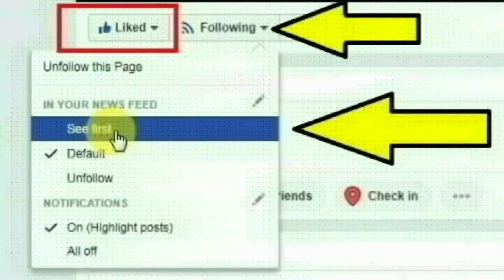மதுரை கோரிப்பாளையம் தையல் கலைஞர் முகமது இஸ்மாயில் செய்ததை பாருங்க | Madurai